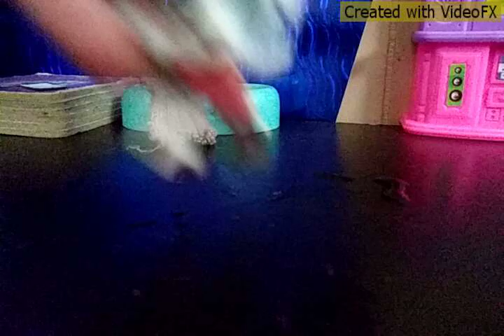Gnash - i hate you i love you